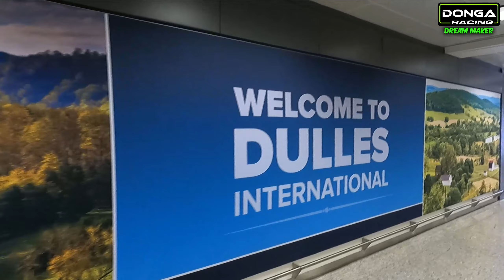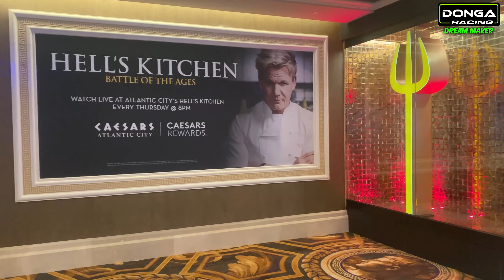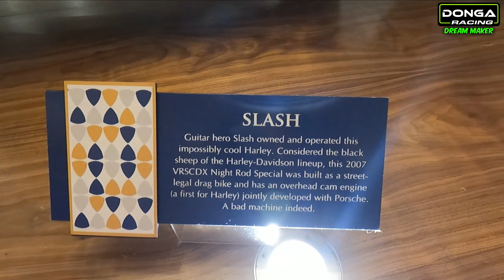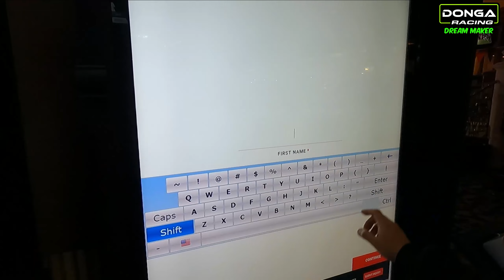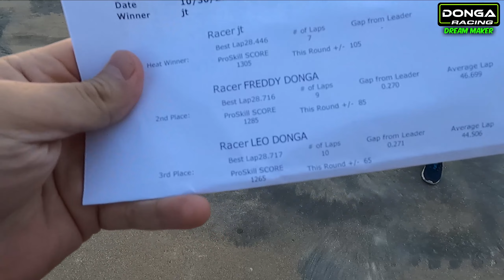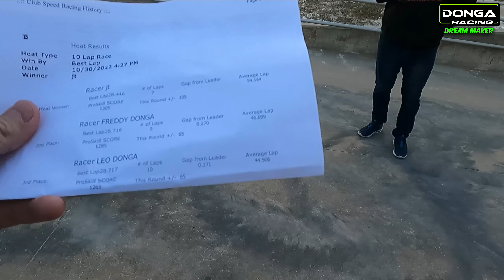Meet ALL STARS FITMENT en Atlantic City // Paseo por el Boardwalk y carreras de Go Karts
Hoy les traemos una aventura diferente a lo de siempre, un viaje con sorpresas en el camino. Compartiendo con buenos amigos y creando nuevas anécdotas. Visitamos el Boardwalk y asistimos al Meet ALL STARS FITMENT en Atlantic City.

┫ Redes ┣

┫ Producido por ┣

Studio Samurai